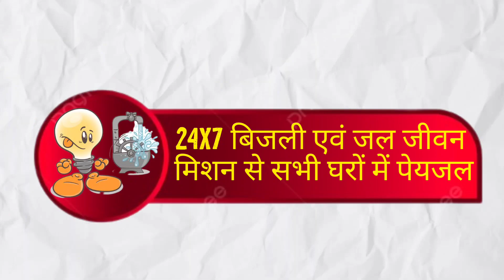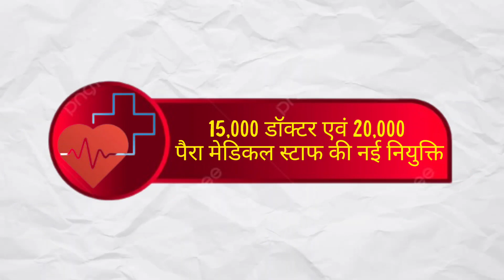BJP Ghoshna Patra for Rajasthan || जानिए क्या क्या वादे किए बीजेपी ने अपने संकल्प पत्र में ?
rajasthan election
rajasthan assembly election 2023
rajasthan news
rajasthan election news
bjp vs congress in rajasthan
bjp ghoshna patra 2023 rajasthan
rajasthan bjp,rajasthan assembly election
rajasthan elections 2023
rajasthan bjp news
rajasthan
rajasthan congress
mission rajasthan
rajsthan election 2023
bjp rajasthan
rajasthan congress ghoshna patra

you can Follow us on :
  Write us-